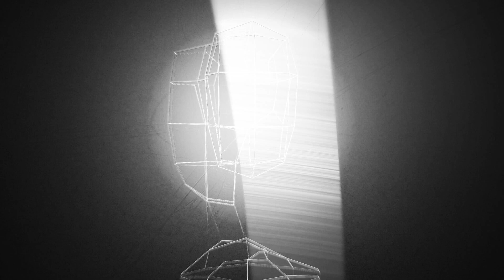Ana-logital disanalogy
things i think
my work